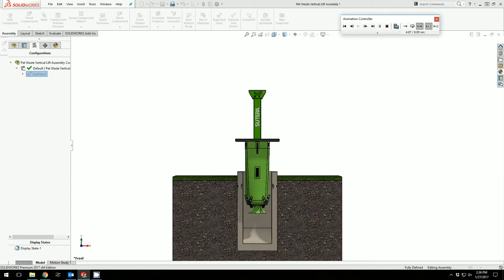Sutera Pet Waste Vertical Lift 1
Sutera Pet Waste Unit complete with 18 oz. PVC bag for vertical lift